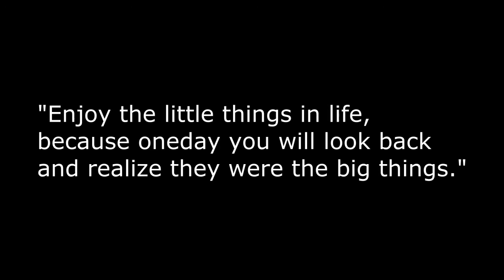June 2017 Tarot Forecast ALL SIGNS (Aries-Pisces)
Set up an appointment with me for Private Skype 15 Mins $25 Tarot Card Reading With Me Go To:
And then purchase button at my site. :) Namaste~
~Pick A Spread~
-Celtic Cross Spread
-The Relationship Spread
-Past, Present and Future Spread
-One Card For Each Question You Have
-Sentence Spread
-Or a customized Spread depending on your Question or Situation